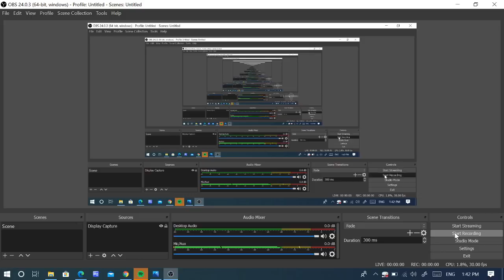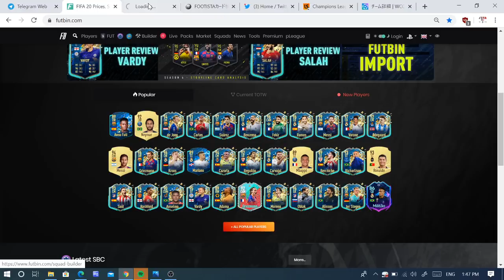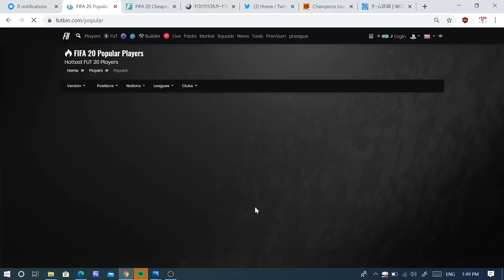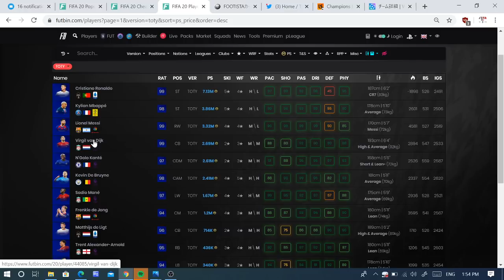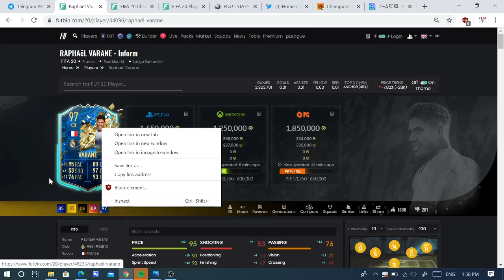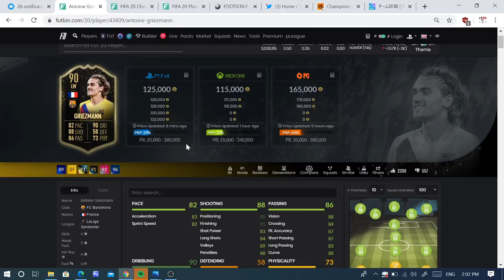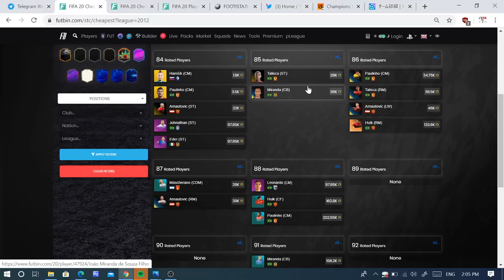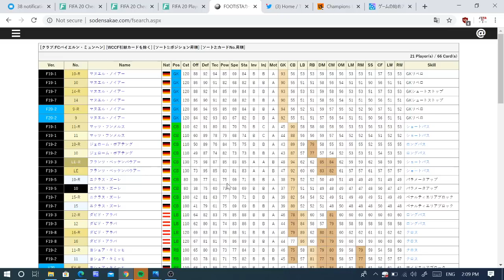# FIFA 2020, FUT INVESTMENT , FIFA FRY ( Market broke , Day 1/5 ) 10/5/2020